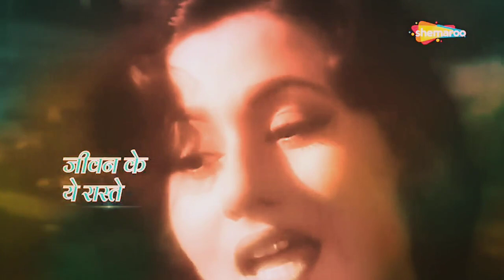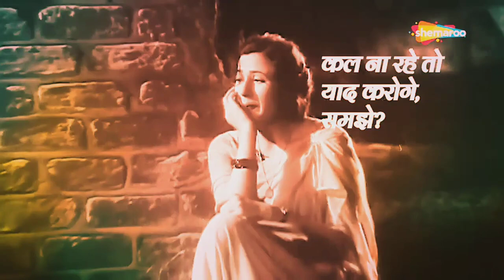Accha Ji Main Haari (Overlay Color) मधुबाला की खूबसूरत आदायगी वाला मधुर गीत